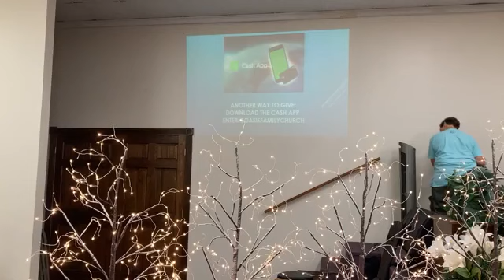Oasis Christian Center- September 6, 2023- "How to Stay Out of Arguments"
Oasischristianchurch.net